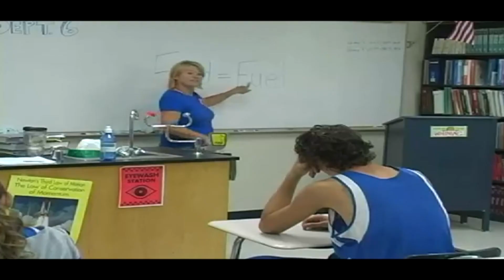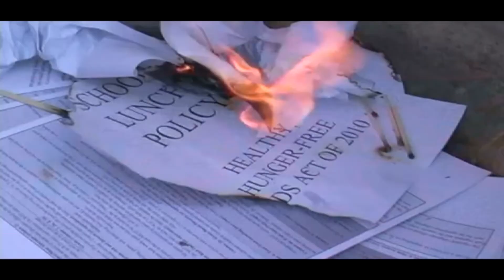Tonight we are hungry - Opiniario SOiTV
Corresponsal: Sergio urquidi
Un grupo de estudiantes de una escuela de Kansan difundió un polémico video en el cual le cantan a la primera dama de Estados Unidos "we are hungry" como medida de protesta contra la campaña de Michelle Obama para frenar la obesidad que acarreó la implementación de medidas que limitan la cantidad de calorías por día que se le suministran a los jóvenes en los colegios.